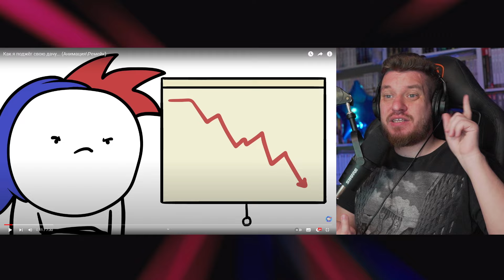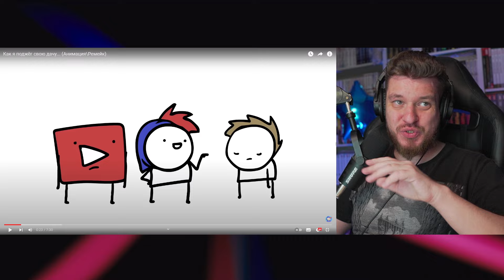Как я поджёг свою дачу... (Анимация\Ремейк) | РЕАКЦИЯ НА ЗАКАТУНА